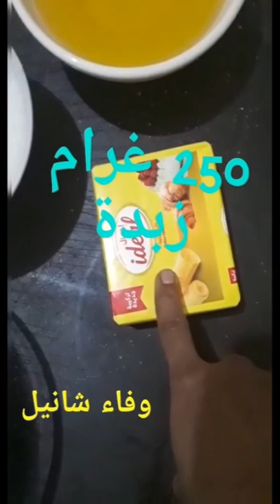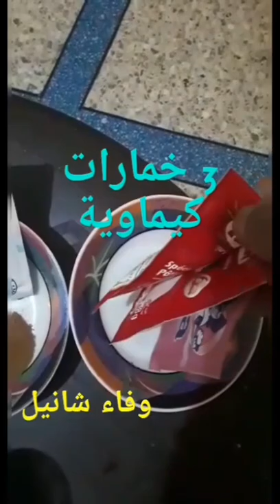غريبة البهلة ناجحة 100 في المئة من دون كثرة المقادير ومن دون صفيحة خاصة مع جميع الأسرار كتجي مشققة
غريبة_البهلة غريبة البهلة ناجحة 100 في المئة من دون كثرة المقادير ومن دون صفيحة خاصة مع جميع الأسرار كتجي مشققة ومذاق رائع. 😋😋
لا تنسوا الإشتراك في القناة وتفعيل الجرس تشجيعا لي لأستمر وشكرا.
المقادير:
250 غرام زبدة
كأس لوز مطحون
ملعقتين كبيرتين جنجلان
قبيصة ملح
3 كؤوس سنيدة
3 كؤوس زيت
ملعقة صغيرة سكر فاني
ملعقة صغيرة قرفة
3 خمارات كيماوية